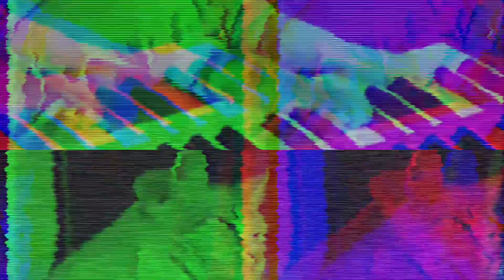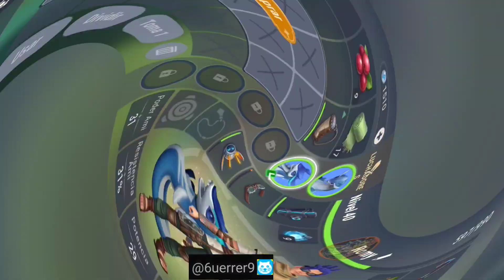Amikin Survival: Acuati y la nueva mecánica para obtener experiencia ¿Vale la pena?.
¡Queridos supervivientes y entrenadores de Amikin Survival! 🐾✨

En la actualización 0.7 nos trajeron cosas increíbles, ¡y entre ellas está Acuati! 💧 La primera evolución de Aqualisco. En este video, vamos a hablar de este amikin acuático y, aprovechando que al eclosionar el huevo de agua llega a nivel 1, ¡decidí intentar subirlo de nivel al estilo clásico! 🎮

¿Será cierto que este método ya no funciona y ahora necesitamos usar cargas de EXP? 🤔 ¡Descúbrelo en este video! Y por favor, déjame tus comentarios con tu opinión. 🐱🔥 ¡Gracias por tu gran apoyo! 🙌

¡No dejes pasar esta oportunidad! ¡Únete a la comunidad y disfruta de contenido exclusivo! 🚀

💲 ¡Obtén acceso exclusivo convirtiéndote en miembro del canal por tan solo $9 MXN al mes! 💰💎

😻 Si te encanta lo que hago, considera apoyarme con una donación. ¡Cualquier ayuda es bienvenida! 💖
💲⏭ [Haz tu donación aquí] ¡Gracias por tu apoyo incondicional!

📧 ¡No dudes en ponerte en contacto conmigo! ¡Estoy aquí para ti! 😺

👤 ¡Conviértete en mi amigo en FACEBOOK! ¡Acepto todas las solicitudes! 👏

¡Dale amor con un like! 😻👍
¡Déjame tus comentarios sin miedo! 👩‍🏫👨‍🏫
¡Comparte esta diversión con tus amig@s! 🐱🦁🐯✌